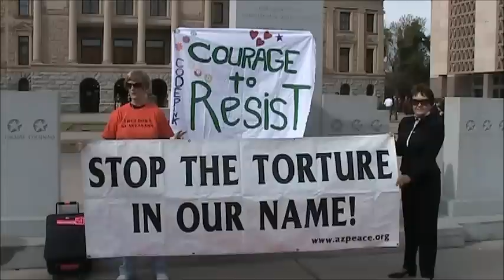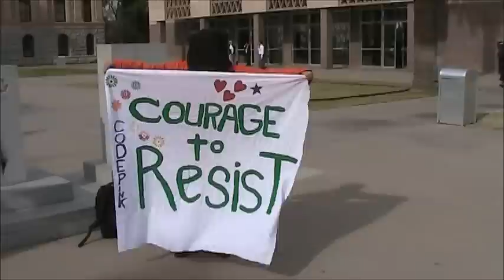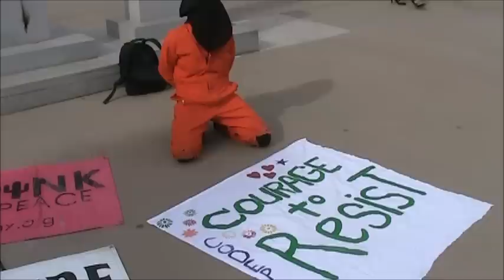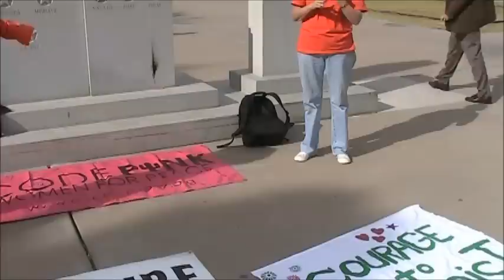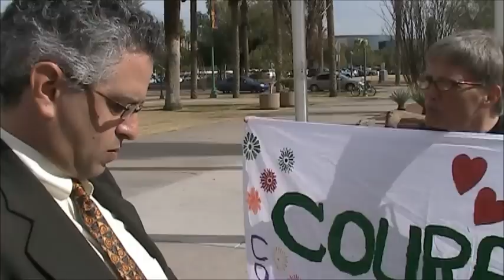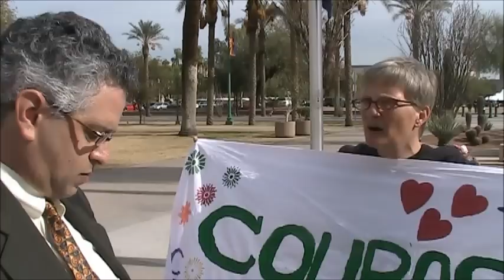Lizzy Code Pink Phoenix Arizona State Capital NPR Interview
LIzzy a woman for Peace demonstrates for the rights of individuals who are incarcerated in Guantanamo, Cuba and are being held as enemy combatants.   "Enemy Combatants" is a relatively new government or should I say MAFIA term used to describe individuals whom the MAFIA is UNOFFICIALLY at war with.  The MAFIA cant call them prisoners of war because we are UNCONSTITUTIONALLY at WAR.

Many of the Enemy Combatants have never been charged with anything and are being help INDEFINITELY. Obama pledged to close Guantanamo and like many of his promises have proven to be false.

Lizzy also talks about private Bradley Manning who was arrested in late May and has been in SOLITARY CONFINEMENT since leaking information to wikileaks PFC Manning is currently being held in maximum custody. Since arriving at the Quantico Confinement Facility in July of 2010, he has been held under Prevention of Injury (POI) watch.
Read the preceding link for information on the horrors of this facility.

Both Morpheus and Lizzy get interviewed by NPR reporter Alan Greenblatt